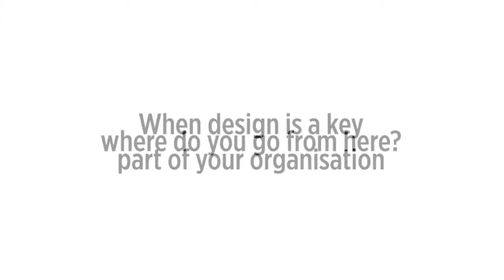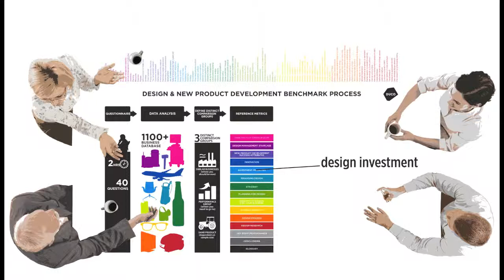DUCO Film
The design and new product development benchmark process nu DUCO